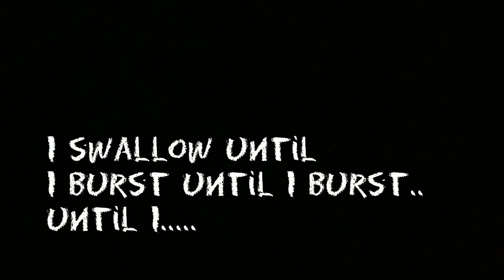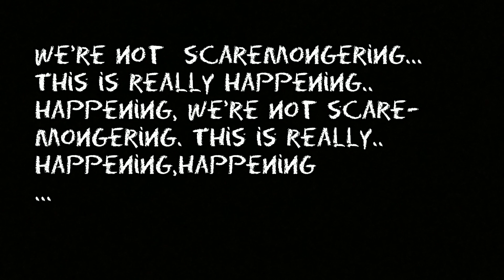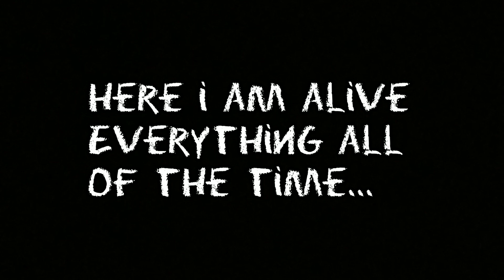Radiohead - Idioteque (Vocal Cover+Lyrics)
Idioteque guitar+lyrics (Cover)